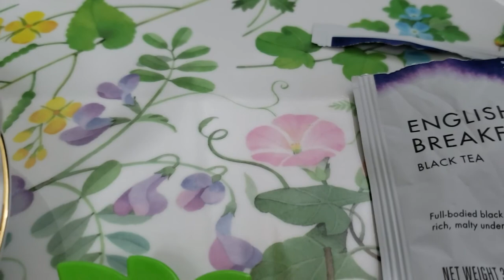スタバのイングリッシュブレックファースト①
スターバックス　 ティバーナ アソート 10袋入り
の中身の紅茶です。
【イングリッシュ ブレックファースト】紅茶（インド、スリランカ、その他）
【おいしいいれ方】
96℃のお湯を236ｍｌ注ぎ、ティーバックを5分間浸します。

5分は長いのではないかと思い実際に淹れてみました。
ティーバックを動かないことを気を付ければ5分で美味しいと思います。
動かすと雑味がでますので気を付けたいです。